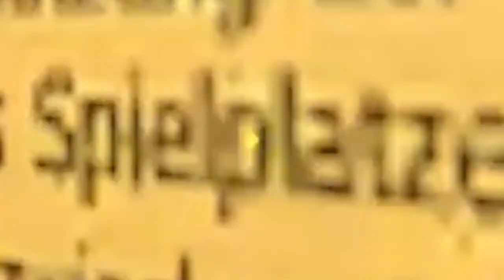STUPIDEST 1V5 CLUTCH IN HISTORY!!!!!!!!!! (CS:GO Funtage)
As I'm uploading this, I must say;
This is my second time using Premiere. I'm hoping it didn't all get fucked up again. Here's to hoping.
!!!PERMANENT VOLUME WARNING!!!

I'm mainly on my alt, good luck finding it ;)

Other songs:
Random shit from YouTube
The Phoon song

Edited in After Effects and Presentation